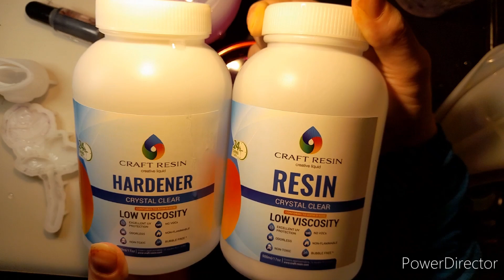#4. A Simple 2 part resin Rose Tray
#4. A Simple 2 part resin Rose Tray Here I have done a sample 2 part resin rose tray using craft-resin and mica powders, and I do like how this turned out also if anyone has any constructive criticism or advice it would be appreciated

or use DARKVIXENSRESIN_10 at the checkout